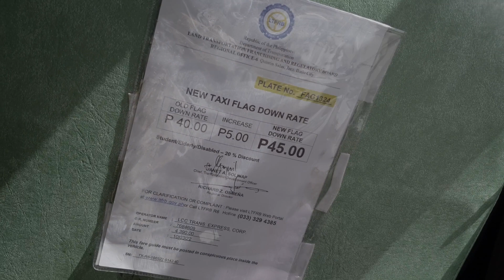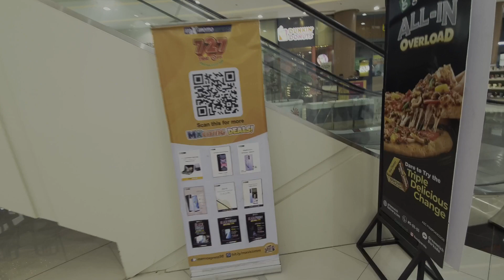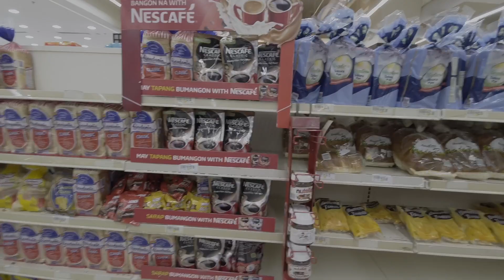ROBINSON PAVIA ILOILO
Going to Robinson in Pavia to shop for groceries December 29 2022.